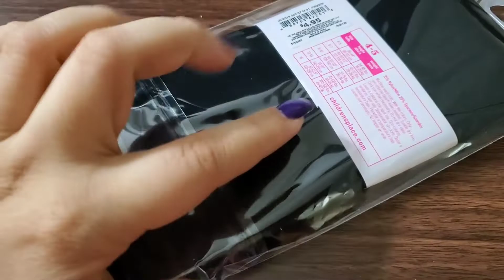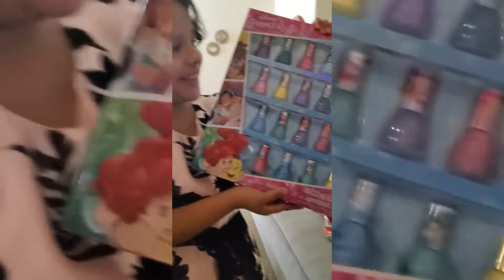buscando vestido para mi hija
Hola mis amores bienvenidos a mi canal el video de hoy les comparto que estube en las tienda comprando el vestido para mi hija que esta de cumpleaños espero les guste feliz dia .

Estoy en Instagram como @lucy_vlogs_mas.

Músico: @iksonofficial